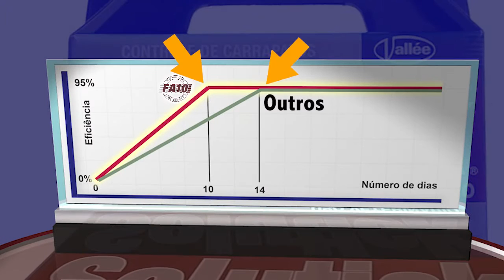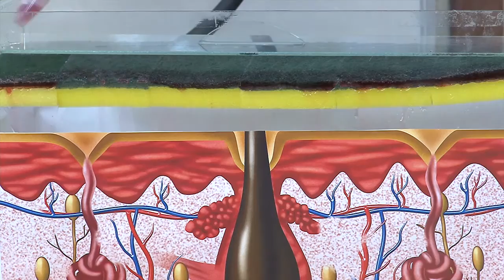Lançamento Solutick - Parte 1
O Valeu Vallée apresenta o mais novo lançamento da Vallée, que integra a linha de antiparasitários da empresa. Um segmento que, segundo dados do Sindan -- Sindicato Nacional das Indústrias de Produtos para Saúde Animal -- foi responsável por 25% dos produtos veterinários comercializados em 2013. Para comemorar o lançamento do Solutick, iremos exibir uma série especial sobre o carrapato e a importância de um controle estratégico e integrado de parasitas, um dos principais inimigos do rebanho bovino.